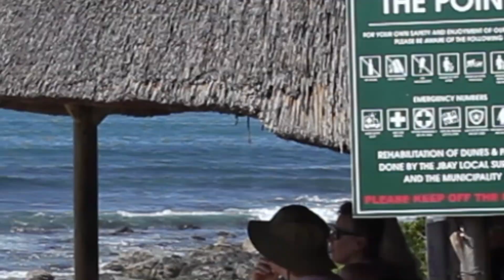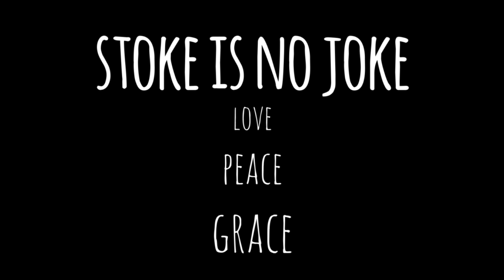Getting dropped in at suppers !!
After 54 years of surfing and still getting stoke ,. and dropped in at supper